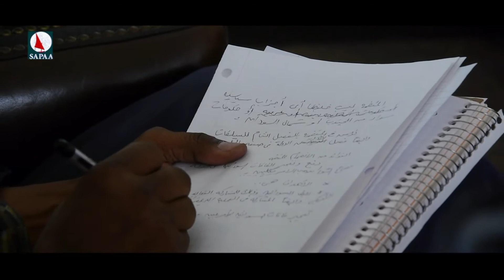Introduction About SAPAA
SAPAA